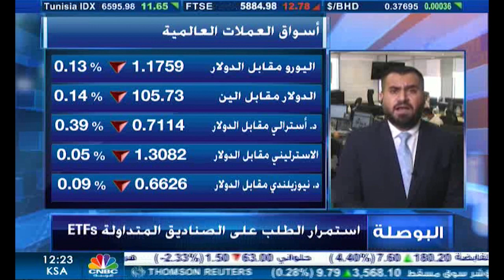التحليل اليومي للأسواق العالمية 3 اغسطس 2020